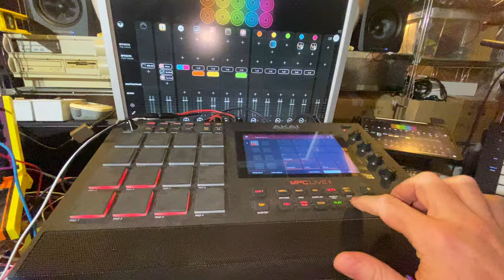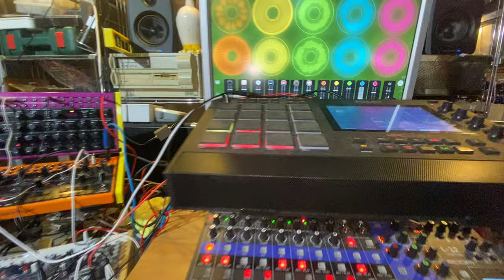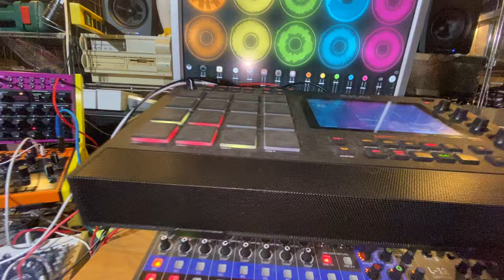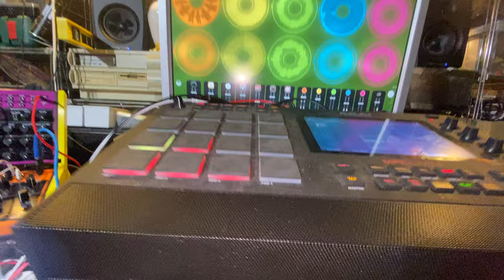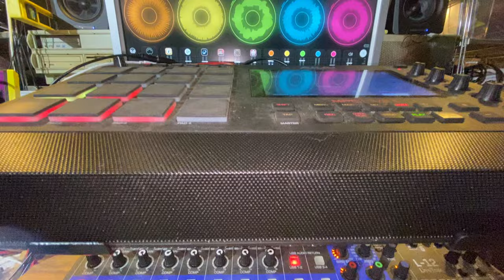Millenial Denial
I realized once recording that it kinda sounds like Pachelbel, but then it was a joyous moment for me.